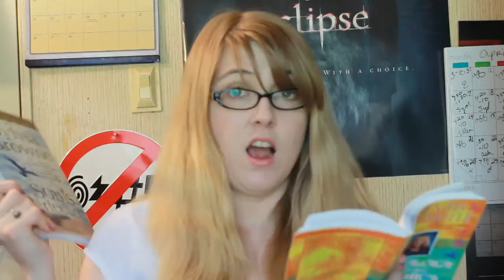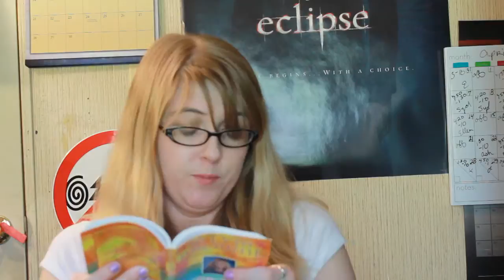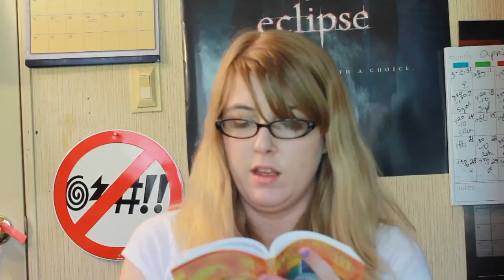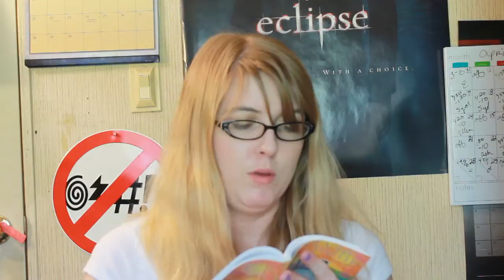Leo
Brandy Harmon
Waynesburg, Pa
15370